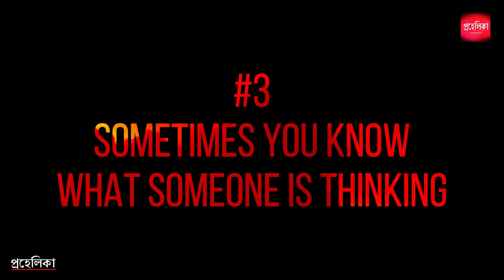12 Signs যে আপনার মধ্যেও আছে অলৌকিক শক্তি | 12 Signs That You Have Hidden Psychic Abilities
This video is all about "12 signs that you have hidden psychic abilities" I will tell u about 12 signs of having psychic ability/superpowers ! If u have any of the one sign mentioned in this video inside u then it means that u have hidden psychic powers inside you ! A psychic is a person who have superpowers like telekinesis, electrokinesis and pyrokinesis and many psychic can also read minds of the people.

TIMESTAMPS:
0:00 Introduction
1:01 (Sign 1) You Like To Be Alone
1:34 (Sign 2) You Have Strong Gut Feelings
2:09 (Sign 3) Sometimes You Know What Someone Is Thinking
3:00 (Sign 4) Your Dreams Often Comes True
3:35 (Sign 5) You Can See Aura
4:30 (Sign 6) You Can Sense Anyone’s Feelings
5:22 (Sign 7) You Sometimes Feel Negative Energy
5:44 (Sign 8) You Hears Creek Sounds
6:22 (Sign 9) You Can Feel Negative Energy
7:03 (Sign 10) You Can See Future
7:59 (Sign 11) You Like To Spend Time With Nature
8:28 (Sign 12) You Feel Something In Your Third Eye
9:04 Conclusion & Outro